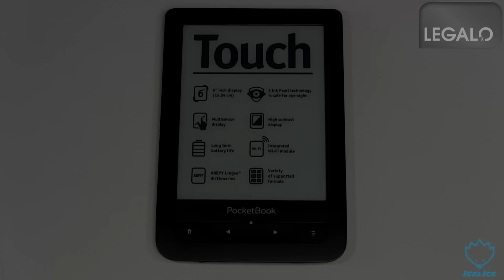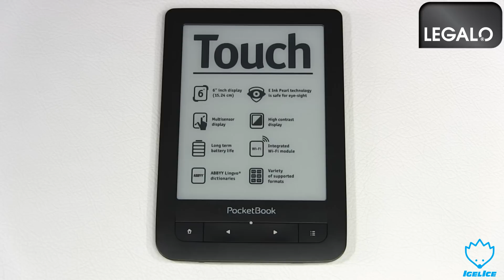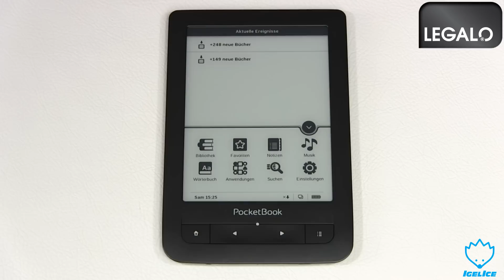Pocketbook 622 Touch Unboxing & Kurzreview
Heute mal etwas für die Lesefreunde unter euch. Und zwar haben wir für euch den eBook Reader "Pocketbook 622 Touch".
Der eBook Reader hat viele gute Auszeichnungen erhalten und wir sind froh uns diesen näher anschauen zu dürfen.
Das passende Zubehör werden wir euch zeitnah in einem seperaten Video vorstellen.

LG Igel-Ice